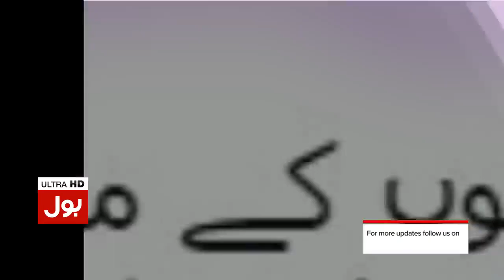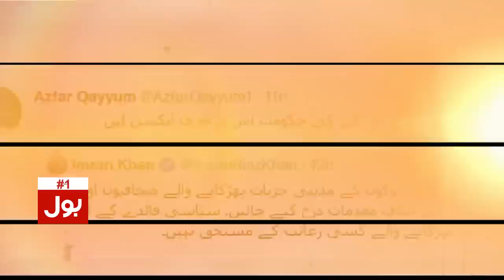Imran Riaz Khan Aggressive Statement | Imran Khan Arrest Order | Breaking News